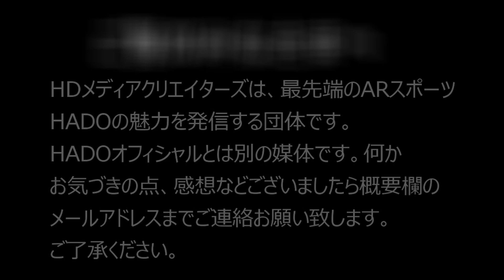【HADO】 HADO MASTERS CUP #24 Ordinal VS UNIcorn #16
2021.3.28 日比谷で行われたHADO MASTERS CUP #24